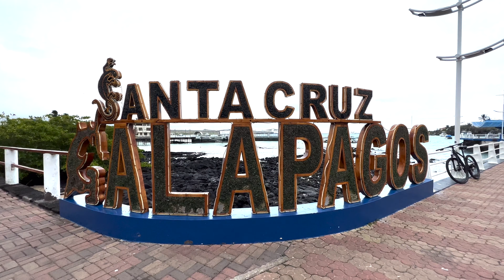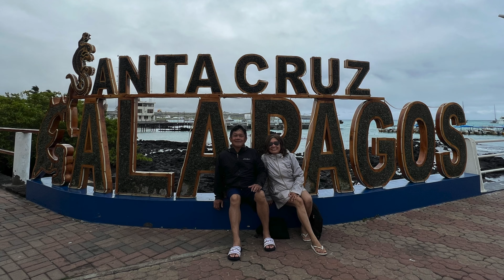Galapagos Islands----Santa Fe and Hidden Beach